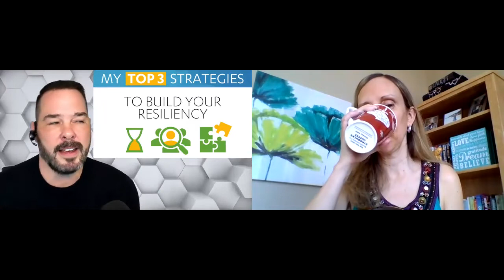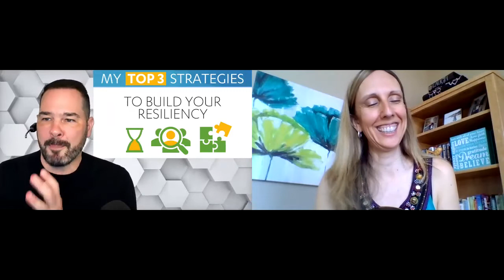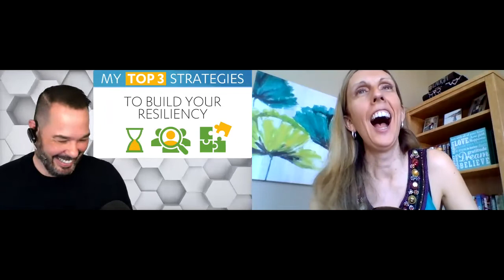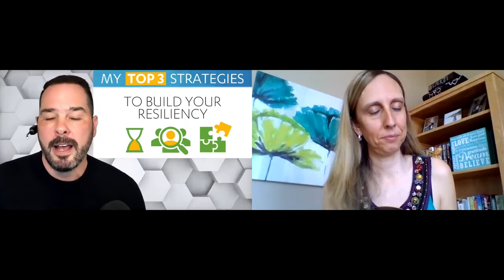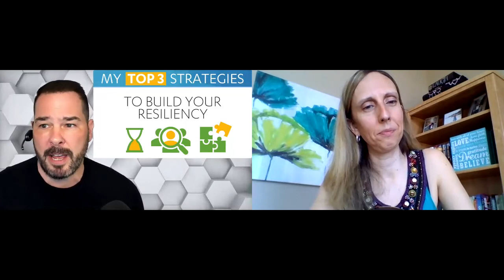Being a Consciously Inclusive Leader with Dr. Steve Yacovelli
For this week's Inspirational Leadership Podcast I spoke with Dr. Steve Yacovelli (a.k.a. “The Gay Leadership Dude”) who is the Owner & Principal of TopDog Learning Group, LLC, a leadership, change management, and diversity and inclusion consulting firm based in Orlando, Florida, USA but with affiliates (“TopDoggers”) throughout the globe.

Steve and TopDog provide guidance and solutions in leadership and organizational development, change management, diversity and inclusion consulting, instructional design, and custom e-learning creation. Whether it be through providing keynotes and facilitating leadership development programs for Fortune 500 companies like The Walt Disney Company, Bayer AG, or accenture, to providing one-on-one coaching experiences for groups like IBM, Covestro, and The Public Library Association, or creating engaging, effective training solutions for various delivery formats for folks like Tupperware Brands Corporation, The Ohio State University, and The Bill & Melinda Gates Foundation, Steve is passionate about helping others be their best selves, in and out of the workplace.

Steve holds a B.S. in Public Relations from Millersville University of Pennsylvania, an M.A. in Educational Policy & Leadership Development from The Ohio State University, and an Ed.D. in Instructional Technology & Distance Education from Nova Southeastern University. His current, award-winning and critically acclaimed book, “Pride Leadership: Strategies for LGBTQ+ Professionals to be the King or Queen of their Jungle” “came out” in June 2019.